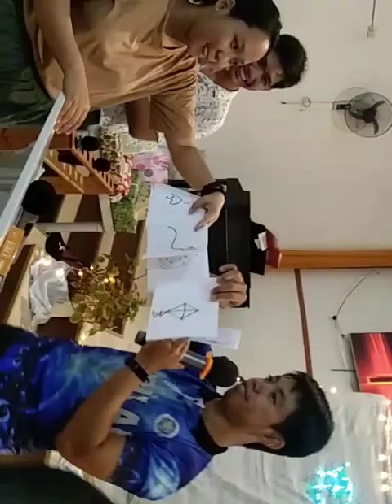unliSaya sa Maharlika 🥰🥰🥰